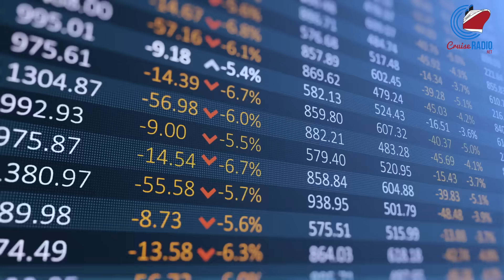Carnival Cancels 4 Upcoming Cruises, Gives Full Refunds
Cruise news today. Carnival Cruise Line has been forced to cancel four upcoming sailings of the Carnival Panorama as it heads to dry dock this weekend to fix propulsion issues. Viking Cruises has filed a lawsuit against Arch Insurance Group in the Circuit Court of Jackson County, Missouri, accusing them of failing to reimburse travel protection premiums refunded to guests during the pandemic. Closing its 2023 cruise season, the Port of Seattle celebrated a record-setting year with 291 cruises and 1.77 million passengers. And a reminder that Royal Caribbean’s gratuities will increase tomorrow. Standard cabin gratuities rise from $16 to $18 and suite gratuities from $18.50 to $20.50 per person daily. Cruise line stocks were down for CCL, RCL, and NCLH.

Chapters:
00:00:00 - Carnival Panorama Sailings Cancelled
00:00:30 - Technical Problems and Cruise Cancellations
00:00:58 - Lawsuit Against Arch Insurance Group
00:01:24 - Viking's Refund Case and the Port of Seattle's Record Year
00:02:00 - Passenger volumes and gratuity increase
00:02:34 - Stock Market Updates: Carnival, Royal Caribbean, and Norwegian
00:03:02 - Weekend News Update